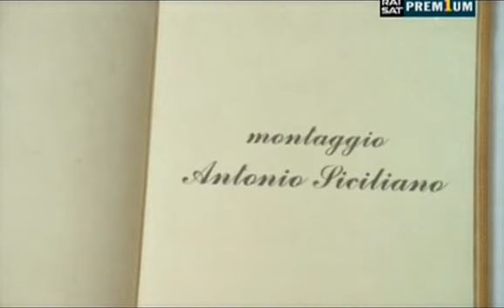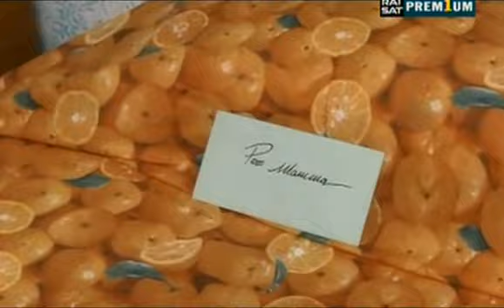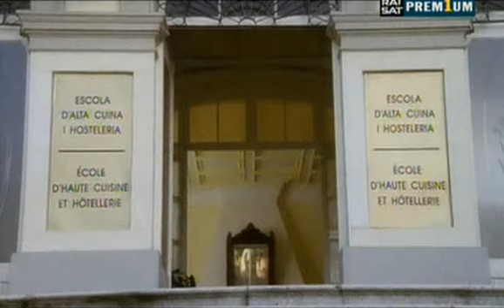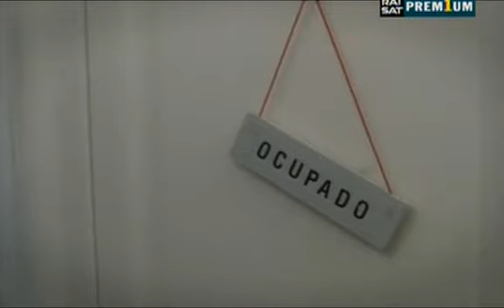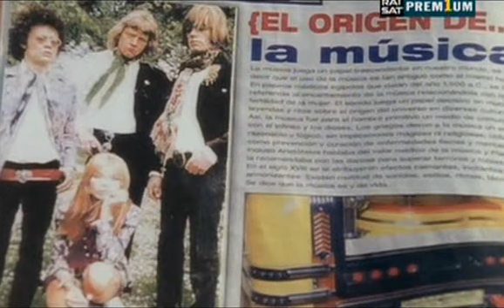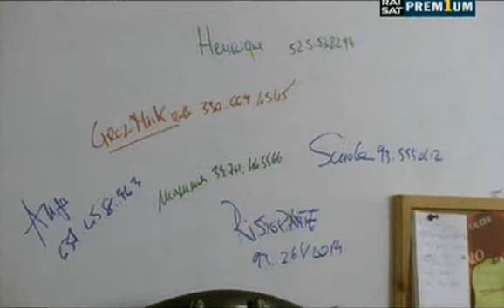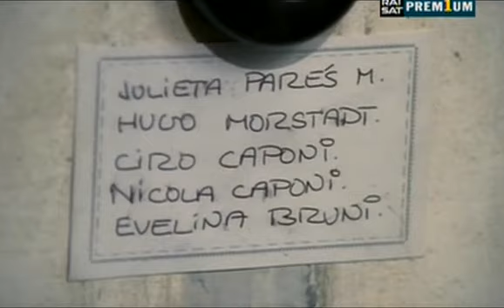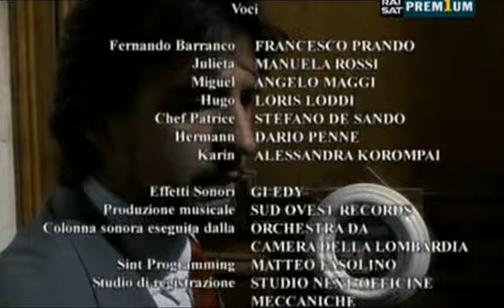2004 Mai storie d'amore in cucina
RAI TV Location: 1di2  B Guaccero Barcellona   Masnou